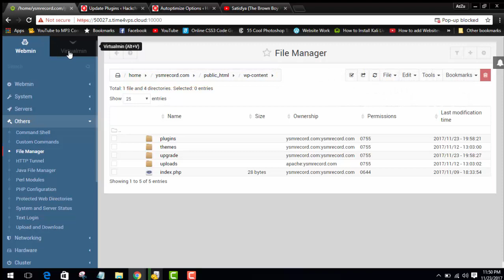[Fix] An error occurred while updating WordPress or Plugin - Easy Steps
fixed An error occurred while updating Wordpress or any plugin